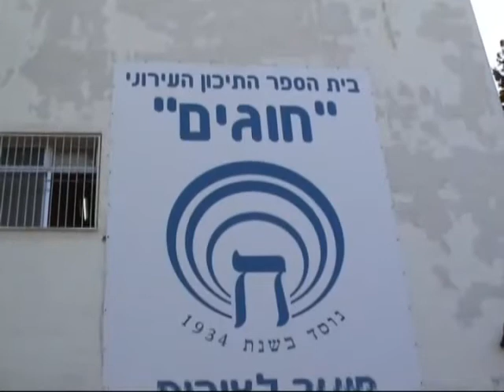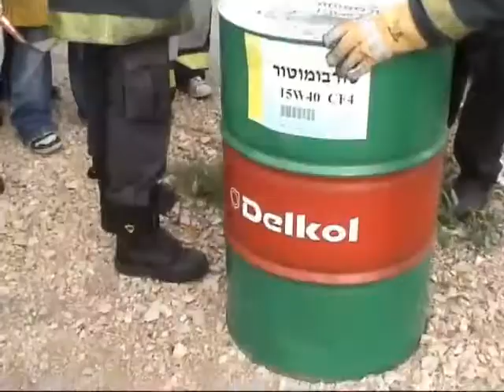מחוייבות אישית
במסגרת תוכנית הלימוד "מחוייבות אישית", מגשימים תלמידי כיתות י' את מהוויי הילדות להיות כבאים

כתבתו של שמואל נחום, 2008